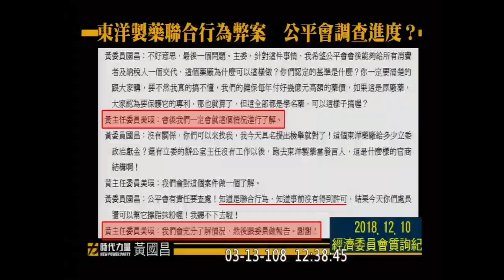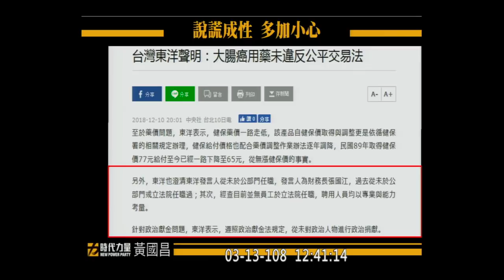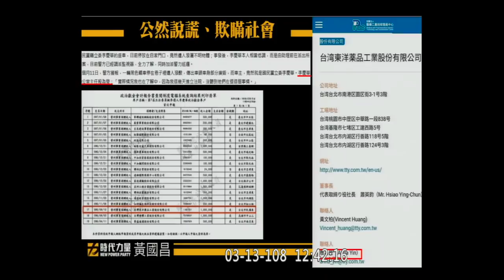(東洋製藥part2)黃國昌 質詢 公平會 黃美瑛 大腸癌學名藥聯合行為? 2019 03 13 【立法院演哪齣？】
上一集：
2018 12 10 (東洋製藥part1)當場檢舉！有門神？癌症學名藥獨家代理就可壟斷？健保獨買大戶反變冤大頭？

東洋(4105)董監事經理人及大股東持股明細 資料日期:108/02